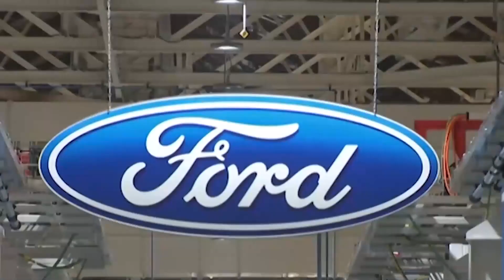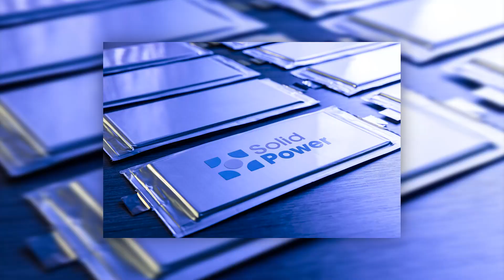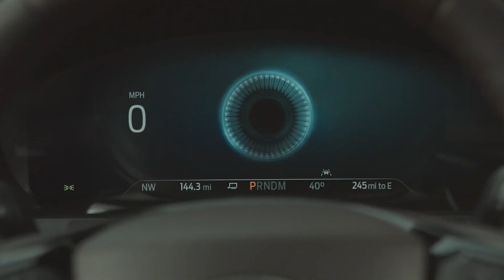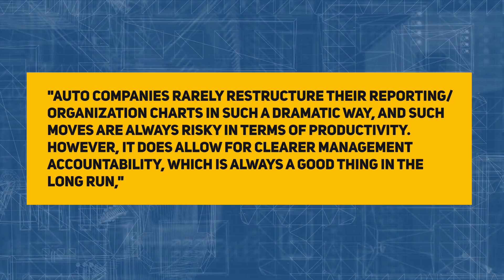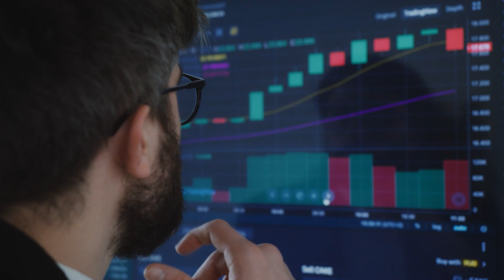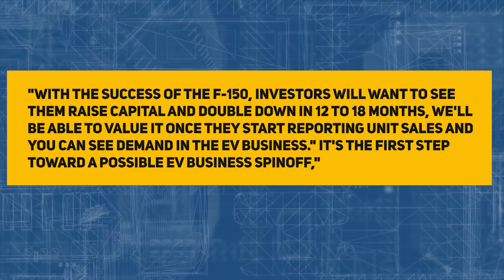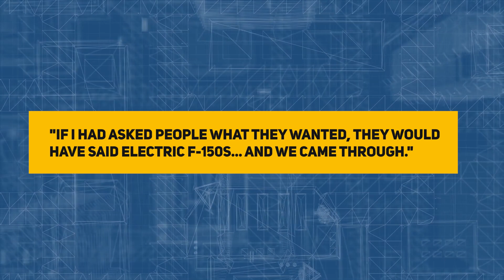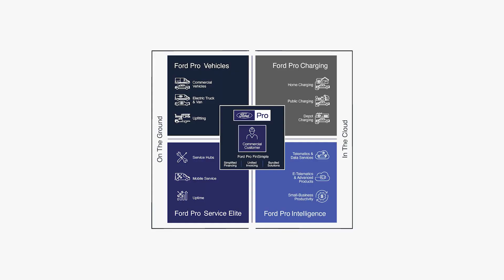Ford’s INSANE NEW Lithium Iron Phosphate Batteries JUST SHOCKED The Industry!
Ford’s ALL NEW Lithium Iron Phosphate Batteries JUST SHOCKED The Industry!

Ford has been developing electricvehicles for over a century. Ford's desire to be a leader in electric vehicles dates back to the company's inception.
During those more than a century, Ford created numerous plug-in concepts, a few production models, and a slew of gas-electric hybrids. However, the company's EV efforts are largely unfinished.

Ford, inspired by Tesla, has confirmed that it will use LFP batteries in all-electric commercial vehicles. IonBoost Pro lithium-iron-phosphate battery cells will be joined by IonBoost lithium-ion batteries and Solid Power solid-state batteries. The Blue Oval confirmed these details today as part of the Ford+ electrification strategy, which includes the Ion Park battery excellence center. Dearborn will vertically integrate battery technology, similar to Tesla, and will form a battery-making joint venture with SK Innovation as part of the plan. BlueOvalSK is the name of the new entity, and it is tasked with producing battery cells and arrays in two plants in the United States. The reason Ford desires control over the manufacturing process and supply chain is straightforward.

106 and 106A, the fair use of a copyrighted work, including such use by reproduction in